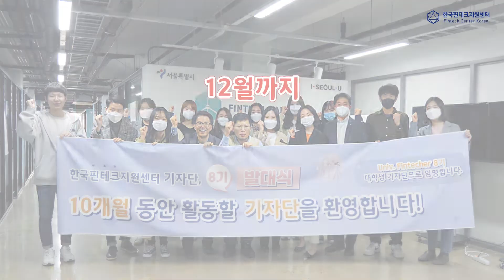한국핀테크지원센터 기자단 8기 발대식 스케치 영상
2020년 4월 3일 금요일!
대망의 한국핀테크지원센터 기자단 8기 발대식이 열렸습니다.
9인 전원 참석! 대학생 기자단들의 생생한 발대식 현장!
지금 영상을 통해 확인해보세요

활동기간: 2020. 4. ~ 2020. 12.